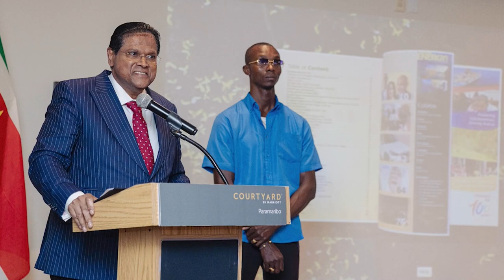02 08 2024 KORTE BERICHTEN: DNA, ENERGY GUIDE & SKIMMERS